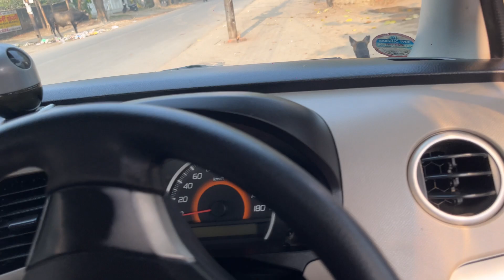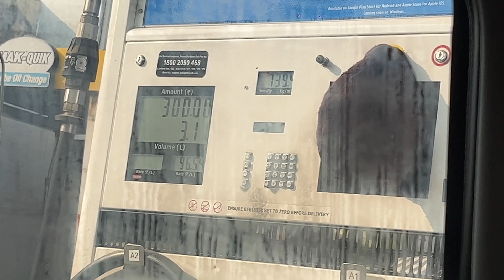Elvish Yadav और Thara भाई Jogindar Ki बाते || Khana बनाना पड़ Gaya || Zest Life Vlogs